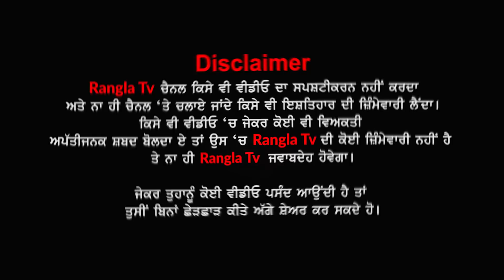Hungama on ਪਿੰਡ ਦੀ ਫਿਰਨੀ | ਕੱਬੇ ਸੁਭਾਅ ਵਾਲਾ ਪਿੰਡ | Village | Viral Video | Rangla Tv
ਕੱਬੇ ਸੁਭਾਅ ਵਾਲਾ ਪਿੰਡ | Village | Viral Video | Rangla Tv